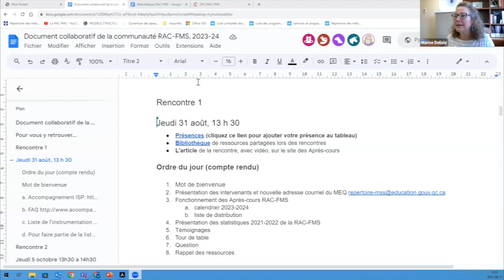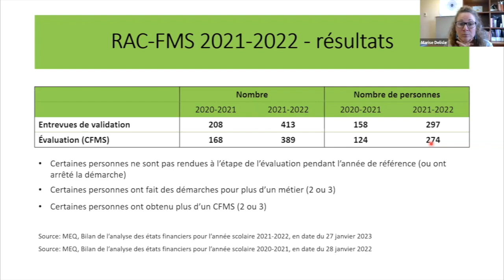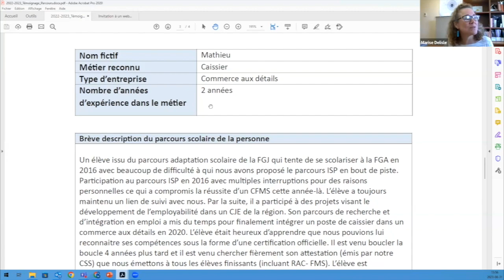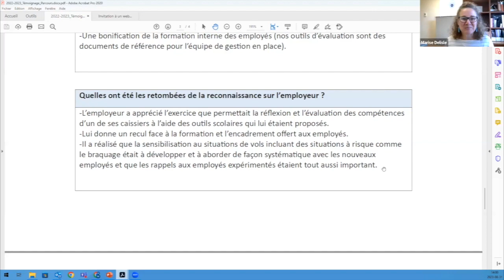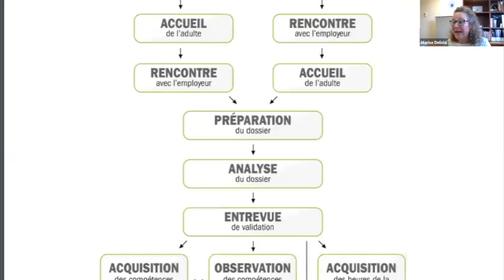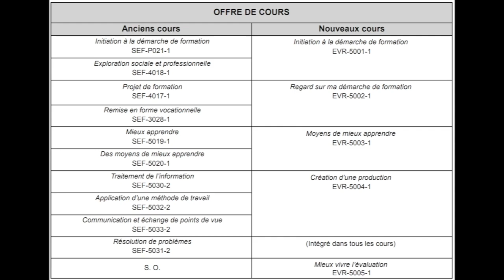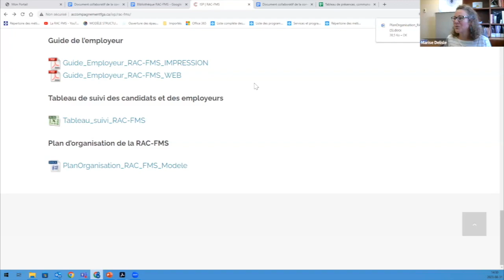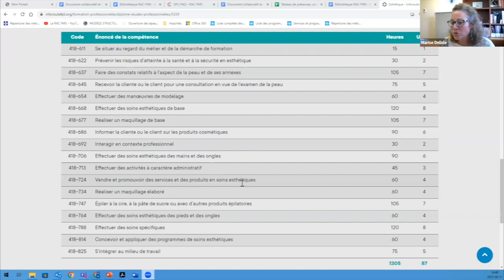Communauté RAC FMS, 31 août 2023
Première rencontre de l'année. Marise présente les outils et le fonctionnement de la communauté. Elle présente les statistiques du nombre d'évaluations et de personnes ayant reçu une certification au cours deux dernières années. On présente des témoignages et les participants présentent l'état de développement du mécanisme de la RAC-FMS dans leur CSS.On termine avec un survol des outils et des références.
Sommaire
0:00 Mot de bienvenue et présentation des outils de la communauté
4:19 Nouvelle adresse courriel pour les métiers semi-spécialisés au MEQ
5:04 Fonctionnement des Après-cours et calendrier des rencontres RAC-FMS
7:43 Présentation des statistiques 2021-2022 de la RAC-FMS et en particulier de l'obtention de plus d'un CFMS par personne
13:40 - Processus d'entrevue
15:53 - Est-ce que les candidats et candidates doivent être à l'emploi?
18:25 Obtention de 9 CFMS par une seule personne
19:36 Témoignage
26:44 Développement de vos projets
27:07 CSS de la Riveraine, démarchage et fonctionnement de l'équipe et questions sur l'évaluation des élèves qui fréquent la FGA et la démarche d'évaluation en entreprise
39:29 - CSS des Hautes-Laurentides, identification de candidats et candidates potentiels lors des cours Engagement vers sa réussite (EVR)
42:21 - CSS de la Beauce-Etchemin, question sur l'ajout obligatoire des cours EVR dans le parcours des élèves et soulignement de l'obtention de certificats dans le CSS
49:11 Rappel des ressources et outils
55:01 Conclusion, question sur l'ajout ou la modification de métiers semi-spécialisés
Cette rencontre s'est déroulée le 30 août 2023 et a été animée par Marise Delisle, experte-conseil en reconnaissance des acquis et des compétences au Centre de services scolaire de la Beauce-Etchemin.